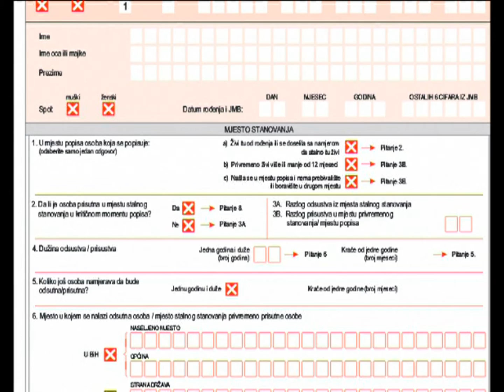Popis stanovništva - 15.08.2013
Iako je još ostalo svega malo vremena do popisa stanovništva u našoj državi, prvog nakon onoga iz 1991. godine, kod pojedinih građana se pojavila nedoumica kako i na koji način se izjasniti. Za razliku od popisa iz 1991. godine, sadašnjim Ustavom su predviđene tri nacije Bošnjaci, Srbi i Hrvati dok će svako ostalo izjašnjavanje spadati u kategoriju ostalih.